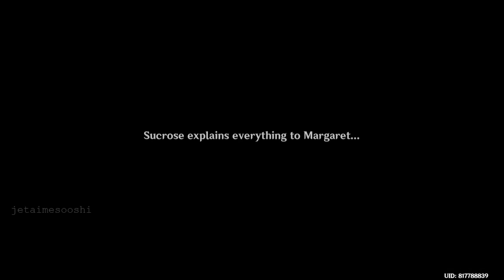The Beginning of Genius Invokation TCG!!! | Genshin Impact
new gameplay stuff aaaa my brain but this was fun. Imma play more

12/08/2022

- I upload these videos for the purpose of having memories and thought that YouTube was a good way for that. Plus I need storage so having these here makes it so that I can delete them for additional space lol

I do not edit them to be "entertaining" and I'm too lazy for that anyway o_O I do this mostly for myself.